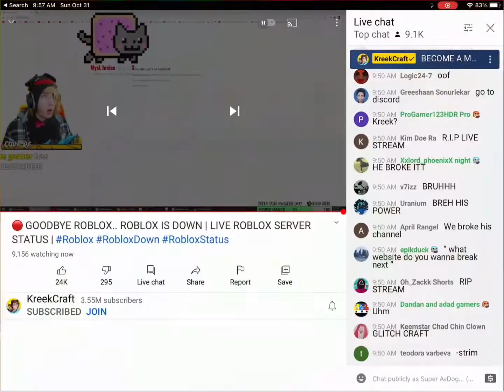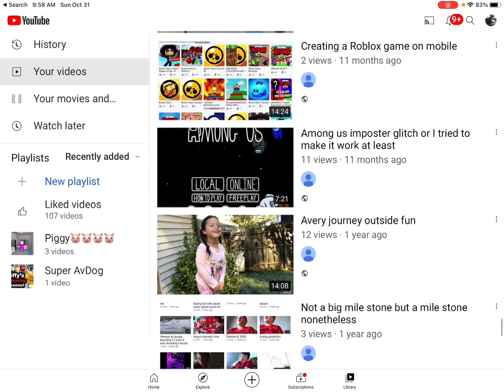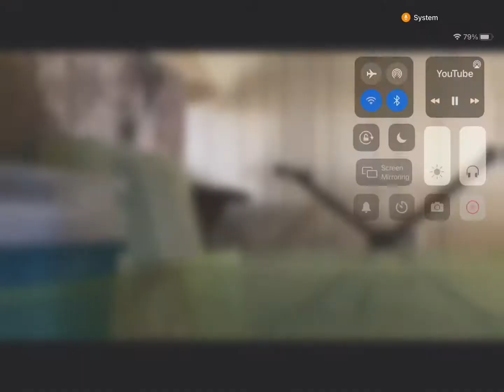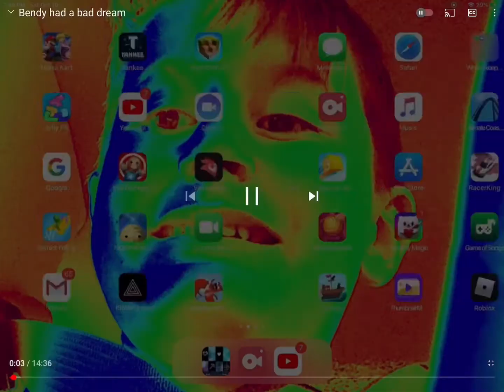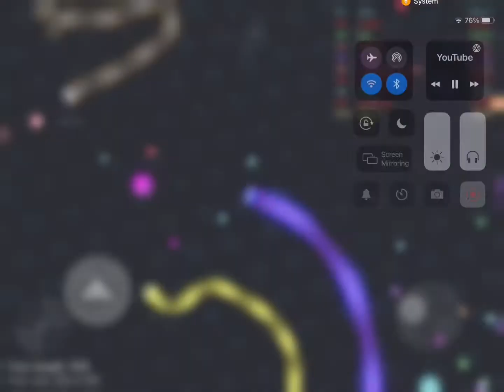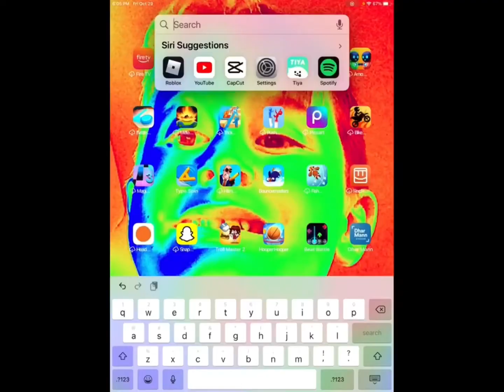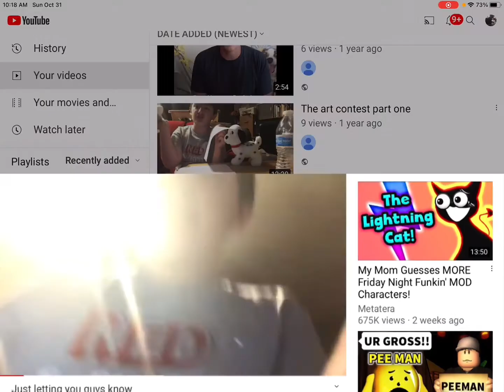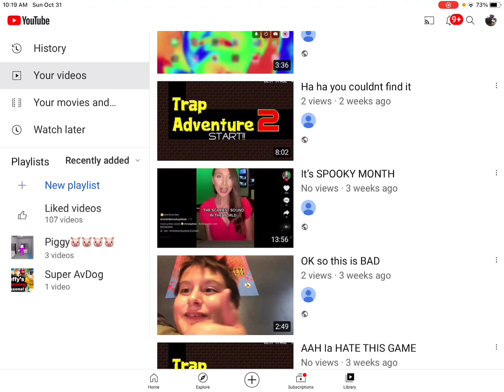SUPERAVDOG 50 SUBSCRIBERS SPECIAL